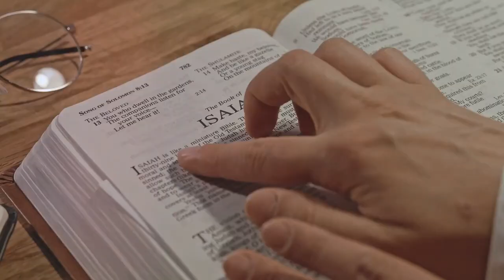Immanuel Velikovsky: A Birth Amidst Epochal Shifts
In this captivating video, we delve into the vivid recollections of Immanuel Velikovsky himself as he paints a compelling picture of the day he was born. Born into a Jewish family of academics in 1895, Velikovsky's life was shaped by a series of extraordinary events surrounding his birth.

🏡 Join us as we step back in time to that late spring day in 1895 when Velikovsky's mother gave birth to him in a rented cottage in Sosoniki. Experience the cool spring air and the anticipation of a great destiny that hung in the atmosphere.

🌿 Walk alongside Velikovsky's father as he strolls through the forested hills, contemplating a name for his new-born son. Discover the significance of the name "Immanuel" and how it became a symbol of a profound mission tied to the tragic history of the Jewish people.

👶 Explore Velikovsky's early years as he grows up with his two older brothers and the unique faith instilled in him by his father, who shared with him the verses of the seventh chapter of Isaiah.

📖 Gain insights into the historical context of Velikovsky's birth year, as he witnessed the emergence of Theodor Herzl's dream and the birth of psychoanalysis by Sigmund Freud, all of which would influence his life's path.

🌌 Discover how the scientific breakthroughs of 1895, including Roentgen's X-rays and the discovery of radium by the Curies, heralded a new era of understanding the universe and influenced Velikovsky's intellectual pursuits.

🔍 Uncover the connections between Velikovsky's personal experiences and his ground-breaking work in fields like psychoanalysis and the interpretation of ancient history.

Join us as we unravel the extraordinary story of Immanuel Velikovsky's birth and the profound influence it had on his life's journey. Don't miss this unique opportunity to glimpse into the personal reflections of a brilliant thinker who left an indelible mark on science and history.